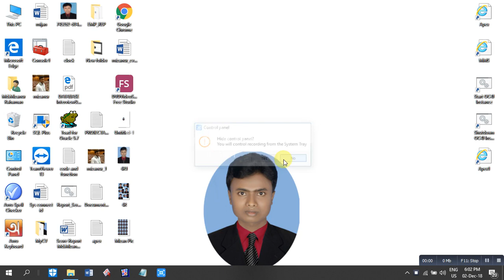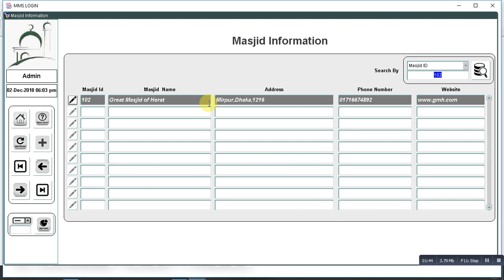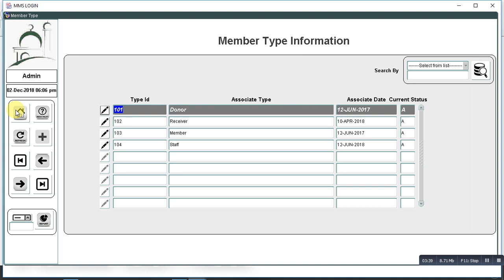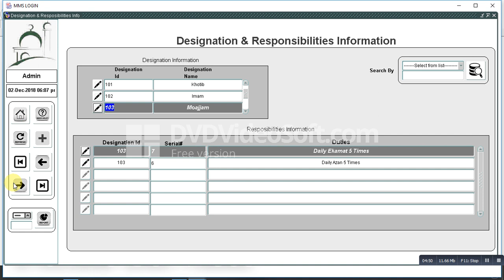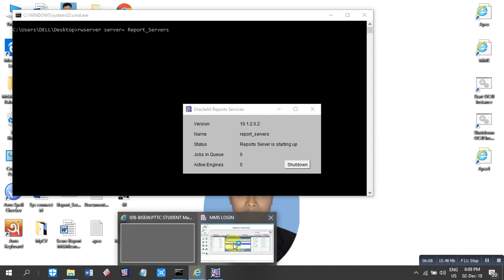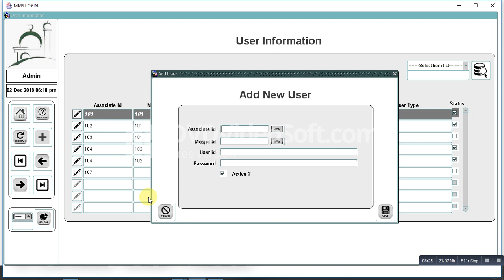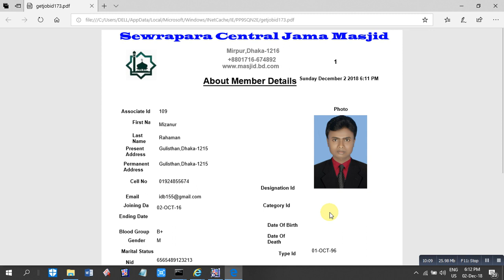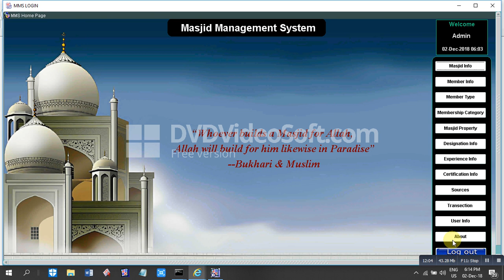Masjid Management System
Introduction:
Present days, maximum Institute entities are going for computerized automation to deal their Financial  operations. So it is important to make Masjid Management software. Sewrapara Central Masjid Committee has decided to make software for their Financial activates automation. That’s why Sewrapara Central Masjid committee conducted with Our Masjid Management System Software For improving Masjid financial position and Maintain Muslim Society .

Objectives of project:

The main objectives of carrying out this project to focus the various ways by which the use of computer can be of great benefit to  manage Masjid :-
1.  To provide adequate security on records of the  Masjid members
2.  To reduce any attempt of misplacement of data.
3.   It helps in Keeping track of Member’s Information throughout his/her stay in the Masjid.
4.   To make data validation easier and faster
5.   It maintains the data of every Member in the Masjid in terms of his/her Subscription, salary   details  , and Masjid information & transections.

Scope Specification:
The scope of the project will cover the process of computerizing all the transaction made by the above named .

There are mainly 4 modules in this software:
• Member Management Module
• Transection Module
• Designation & Responsibilities  Module
• Masjid Information Module

Executive Summary

Masjid Management software is a system use to manage membership of All Members. It provides way you to keep your member data in a systematic way in digital form which can easily accessible due to centralized database. It helps to communicate with their member conveniently about their Membership and about the plan which Financial Operation is going to offer to their member. In this system you can easily maintain data related to member like Add Member, Edit Exiting Member , New Masjid Information, Member Details, Membership Category, Masjid property. This system not only help to manage member but also help to manage transaction and Source information relate to member Subscription . Member will also know the current status of their account type and account information. Commitee/Secretary also helps easily to handle user account which is going to use this system. Committee/Secretary  can Add/Edit/Delete user and also assign rights to them to access the system application.  "Masjid Management System" is software which is helpful for all Member as well as the masjid authorities. In the current system all the activities are done manually. It is very time consuming and costly. Our Masjid Management System deals with the various activities related to the Member and Masjid.Its technology depends on mainly oracle database and apex/developer font-end on windows platform.
The main Feature of the Software:
* It helps in Keeping track of Member’s Information throughout his/her stay in the Masjid.
* It maintains the data of every Member in the Masjid in terms of his/her Subscription, salary details, and Masjid information & transections.
* The Administrator   will get to know about their Member Subscription, Masjid Income and expense to the schedule within any time.
* The Administrator  can maintain a thorough database of every Member in the Masjid or organizations.
Following are the user of this project :
• Masid Committee
• Islamic Religious Organization.
• Software Company
• Orphanage Organization.
• Madrasha & lillah Boding.
Project analytical view:
• This software is built to enhance Member’s Subscription and hence to improve the overall performance of the Masjid.